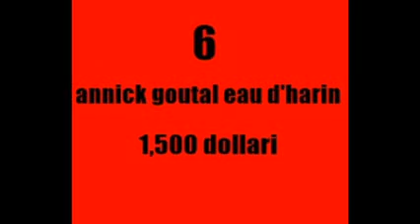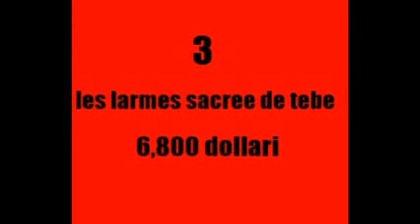i profumi più costosi del mondo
Ci sono i gioielli più costosi del mondo,gli orologi più costosi del mondo,le automobili più costose del mondo,e cari amici miei ci sono anche i profumi più costosi al mondo.il video parte dal numero 9 perchè ci sono due numeri 6.